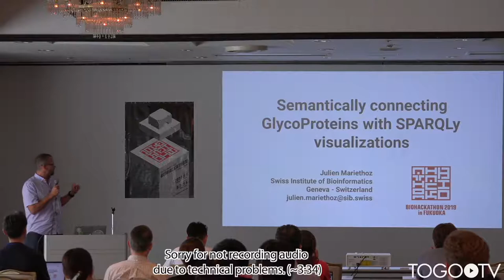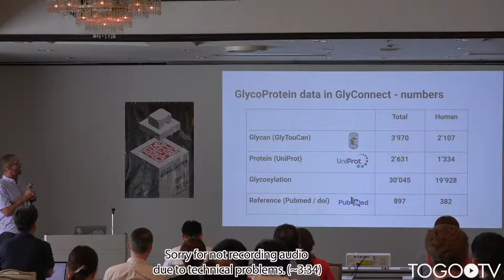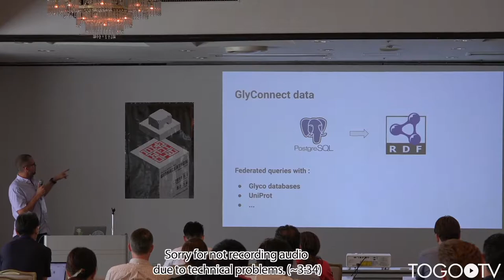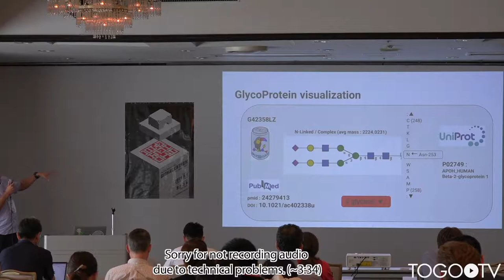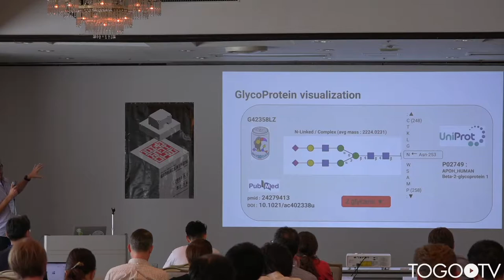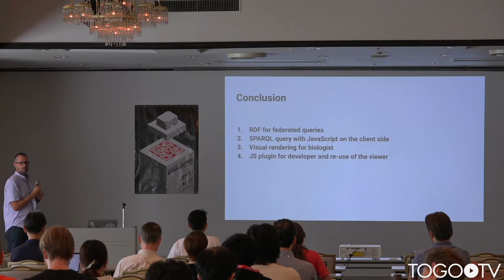Semantically connecting GlycoProteins with SPARQLy visualizations @ BioHackathon2019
In this talk, Julien Mariethoz (Swiss Institute of Bioinformatics (SIB), Switzerland) makes a presentation entitled "Semantically connecting GlycoProteins with SPARQLy visualizations"(Slides) (5:22).